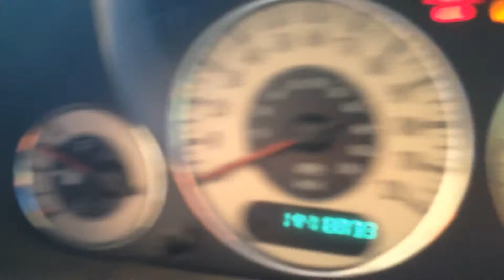BC9479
2002 TOWN COUNTRY 3.8 ENGINE